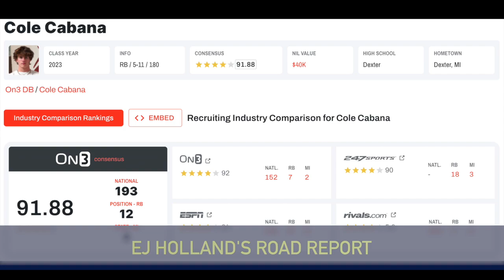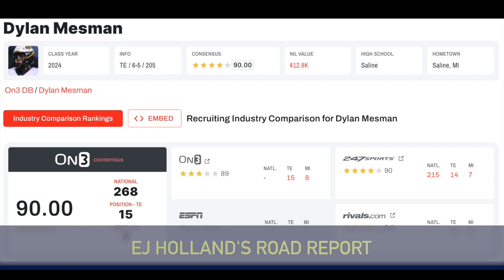Michigan Recruiting Road Report | Cole Cabana | The Wolverine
On this edition of The Wolverine's Road Report, EJ Holland spotlights Michigan recruits Cole Cabana!